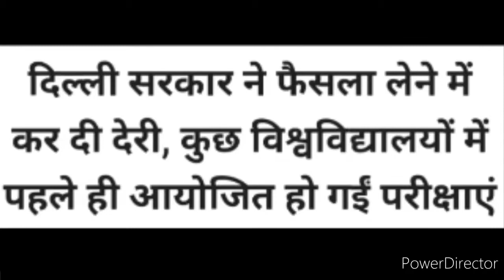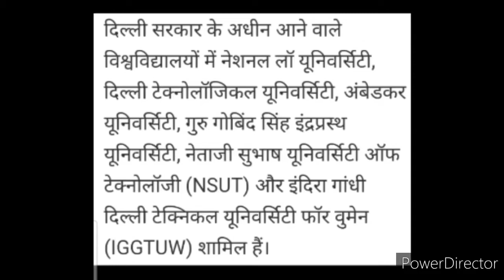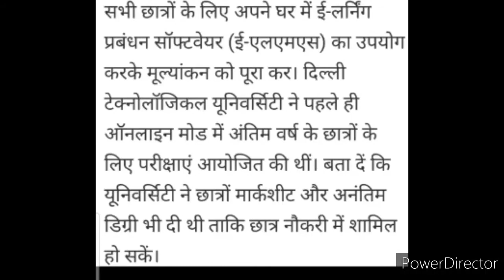हुजूर बताते बताते थोड़ी देर कर दी | University Examination 2020 Latest Update | By Kavita Is Here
Hello dearest viewers and subscribers, my name is Kavita, your host and friend.. Welcome back once again like forever to my and your "Kavita Is Here" YouTube channel where you're getting to know educational updates nowadays.. In this video we're discussing about the new latest update of Delhi University Examination 2020, so watch this video fully and carefully from beginning to end..❤️🙏🌹